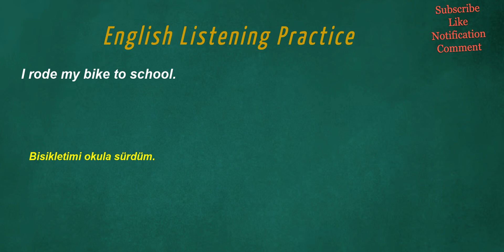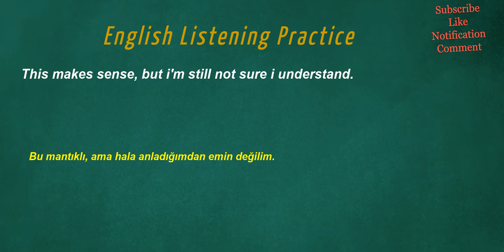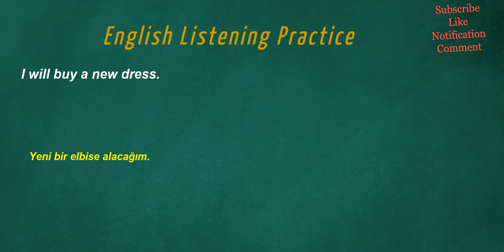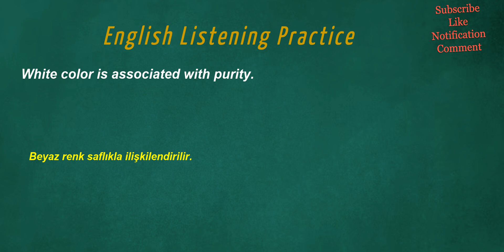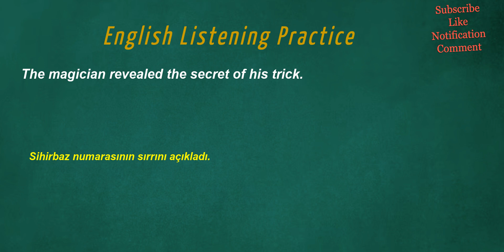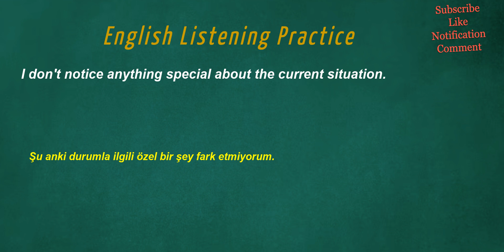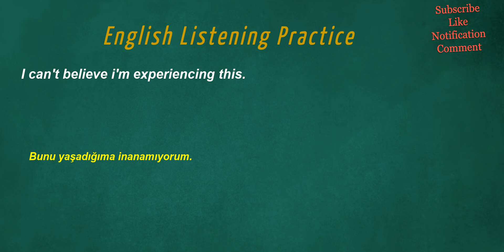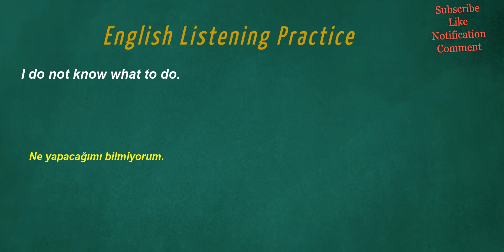İngilizce Türkçe Çeviri | 2 ay içinde kelime öğrenme problemininizi çözmek için ingilizce cümleler